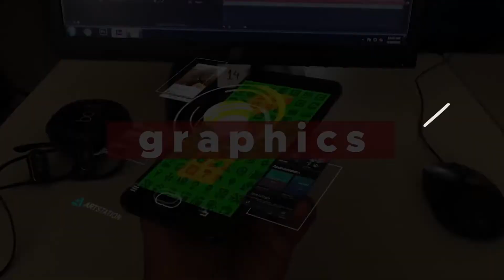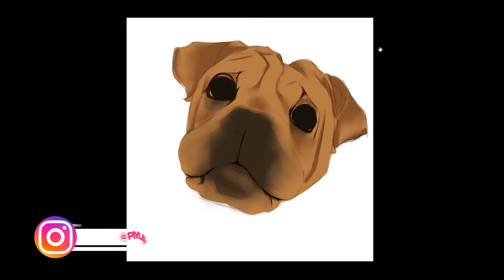Walpig Digital Painting | Speedpaint!!!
Half Sharpei, half bulldog - All Walpig!
It took 2 hr 55 mins to complete this one.

I'd really appreciate that :)

Impress Me · Faith Richards